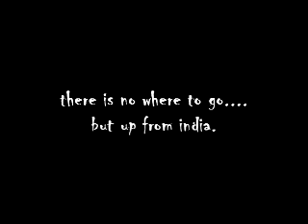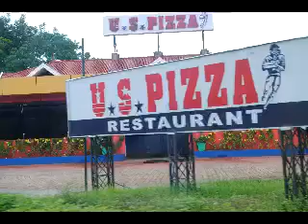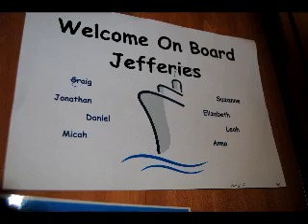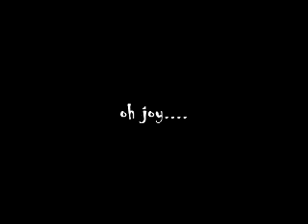there's no where to go but up from India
we went to india